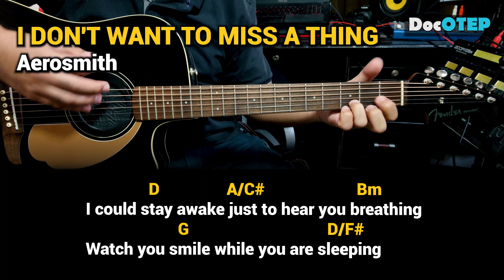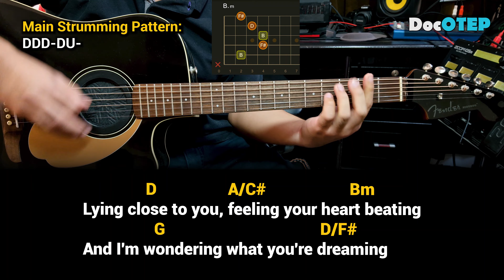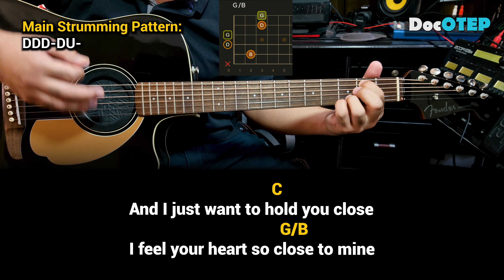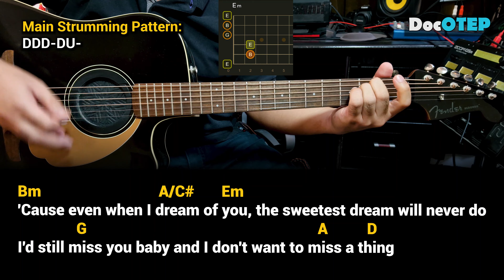I Don't Want to Miss a Thing - Aerosmith (Guitar Chords Tutorial with Lyrics)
Every moment spent with you is a moment I treasure
And I just want to stay with you in this moment forever
I don't want to close my eyes
I don't want to miss one smile
And I don't want to miss one kiss
And I just want to be with you
Right here with you, just like this
And I just want to hold you close
Don't want to fall asleep
'Cause even when I dream of you (even when I dream)
I don't want to fall asleep, yeah

Tuning: E-A-D-G-B-e

Drums: Alesis Strike Pro, Alesis Compact Kit7 / Medeli DD315
Electric Guitar: Epiphone Dot ES335
Acoustic Guitar: Fender Redondo Player California Series
Microphones: Audio Technica AT2050, ATR2500, Shure SM57, SM58
Effects: Zoom G5n, G1xOn
Beatbox: Pearl Primero Cajon
Camera: Samsung Galaxy Note20 Ultra 5G / Note8 / Canon EOS 1300D
Audio Interface: Focusrite Scarlett 18i8
Speakers: KRK Rokit5 Gen3
Strings: D'Addario / Fender

Guitar Cover
Bass Cover
Drum Cover
Full Band Cover
Karaoke
Instrumental Only